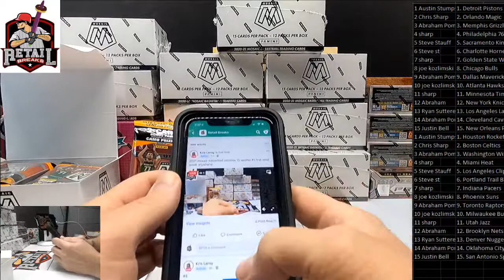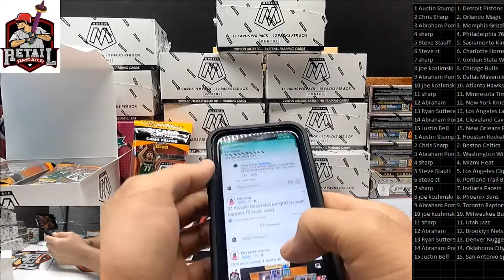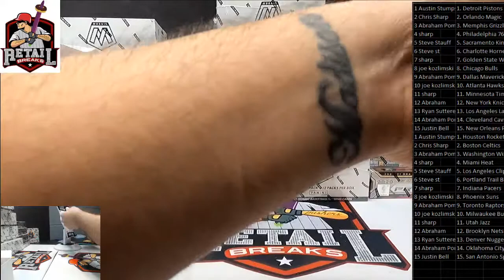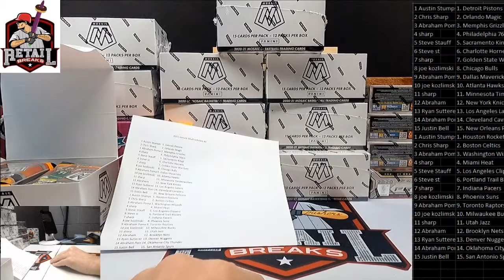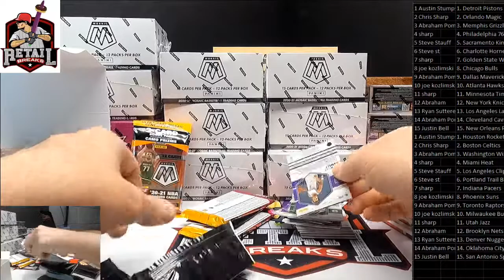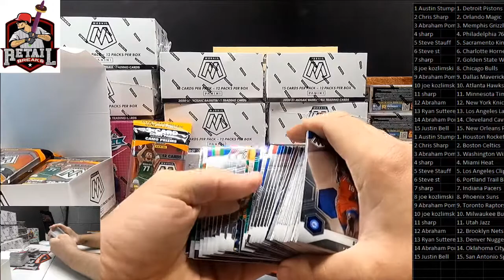2021 mosaic basketball cellobox 15 spotter #1 first retail break anywhere!